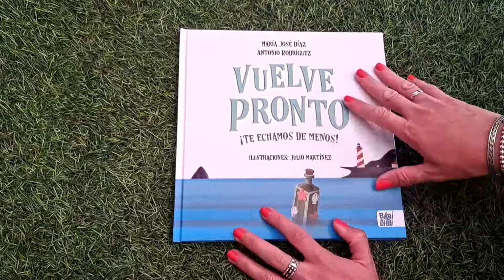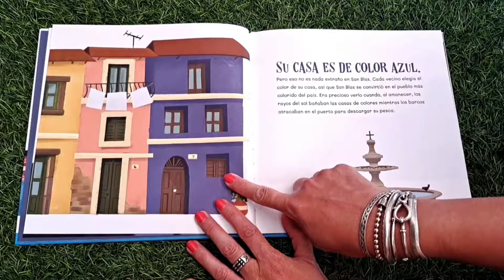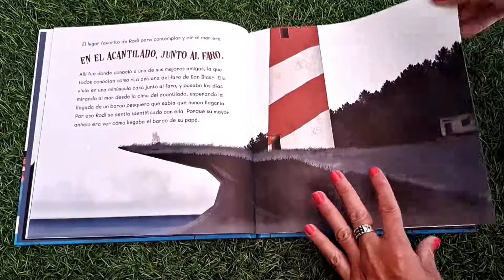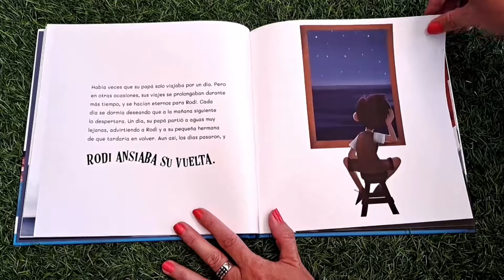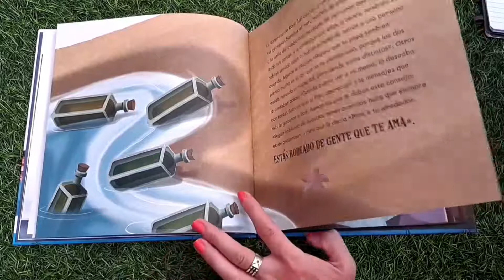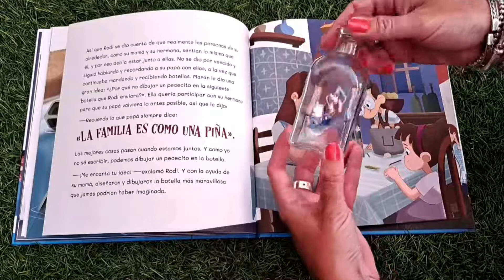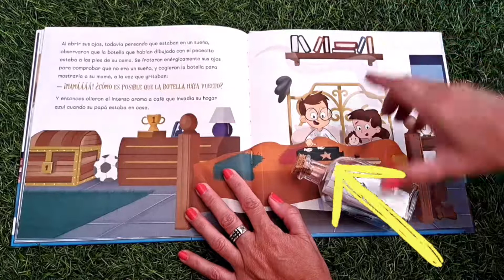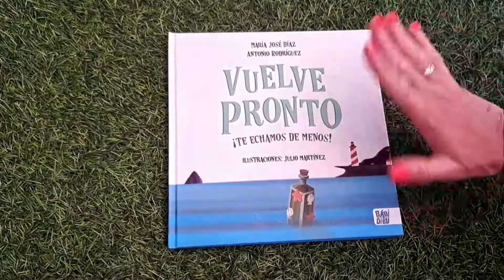Vuelve pronto. ¡Te echamos de menos!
Texto: María José Díaz • Antonio Rodríguez | Ilustración: Julio Martínez | Editorial: Babidibú